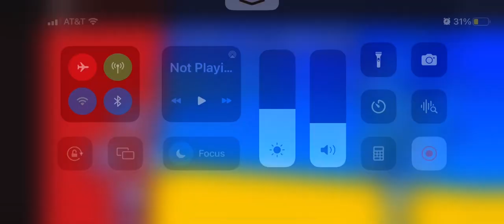Banish Island 2 (this level is built like a kazio one but slightly less harder)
b a n i s h e d